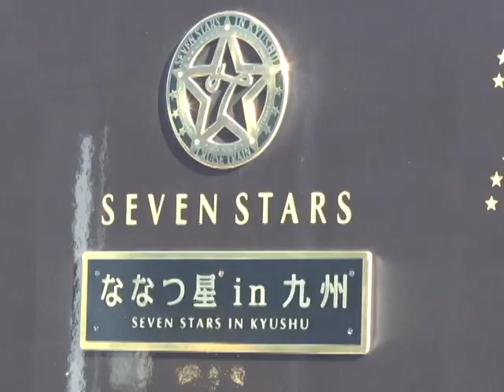ななつ星in九州が2年ぶりに阿蘇へ！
豪華寝台列車「ななつ星in九州」が熊本地震以来2年ぶりに阿蘇に帰ってきました。